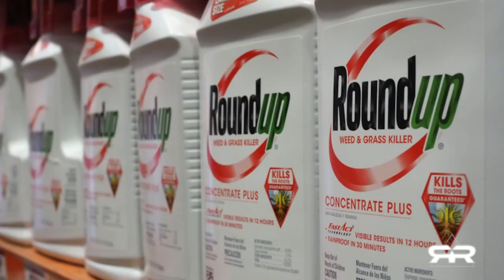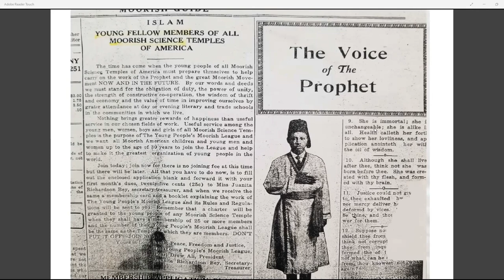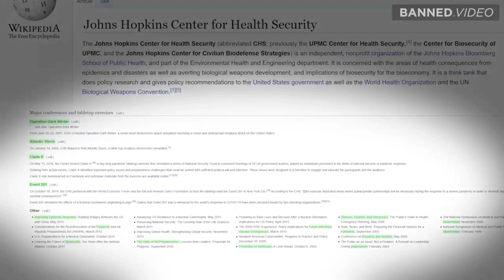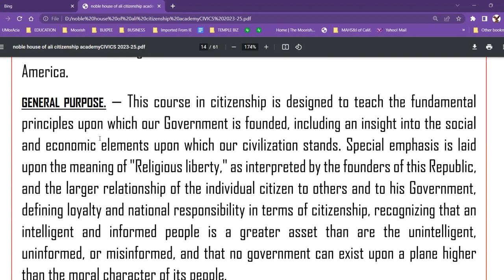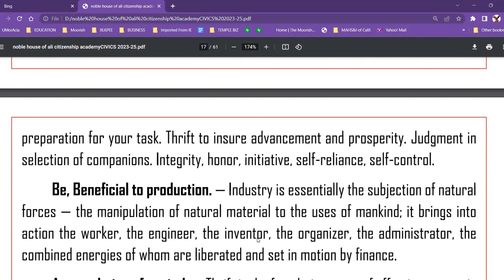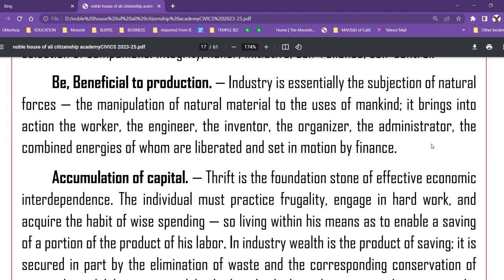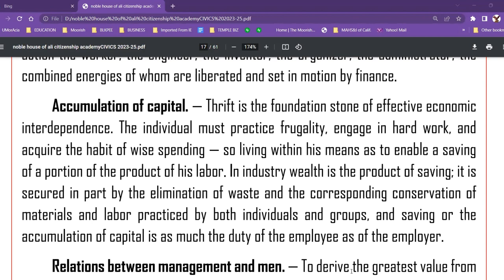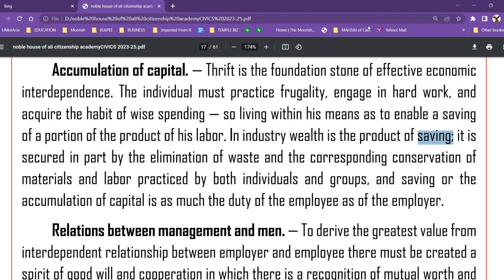The Mandate of Heaven & The Republic's Constitutional Theocracy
The Lessons of Rulership: Saving The Children Part I
Forward: The time of Babylon, has fallen. The time of the true Republic has come. "The American Theocracy".. Arrived. Meanwhile: The Mandate of Heaven is back in the hands of the righteous, the Faithful. The Moorish hoards gather to here lesson #1 Save the Children : Part I

At the origin of matter the Atheist has to sit down to let the Theist explain the  origins of all.